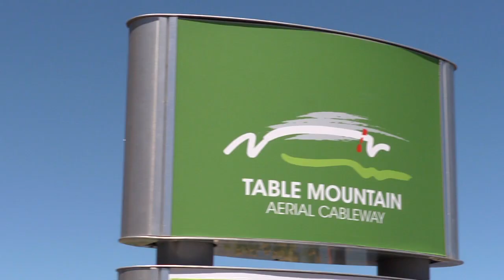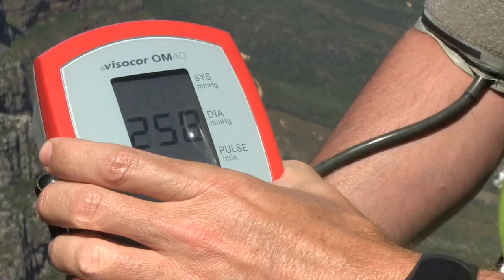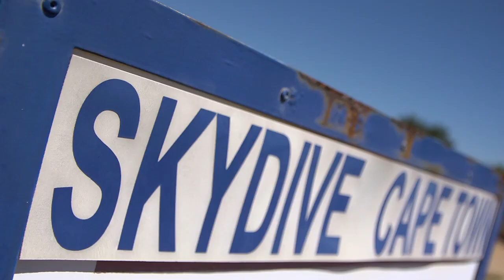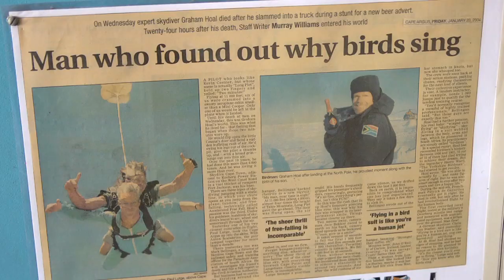Adrenaline Addiction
Talk to a Doctor anytime, anywhere. Dial *120*1019#

Adrenaline is that sudden hormone boost you get when you're faced with a highly stressful, exciting or even fearful situation. Adrenaline is actually secreted by the adrenal gland, and it rapidly increases your blood circulation, breathing and carbohydrate metabolism, and it prepares your muscles for some serious exertion. Take a look as Dr Michael Mol pumps up his adrenaline by abseiling and skydiving!